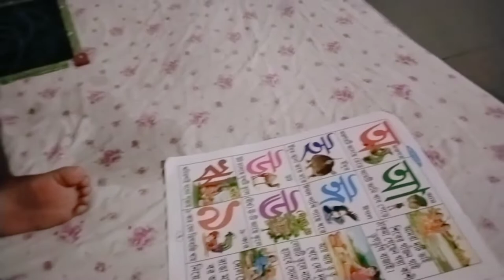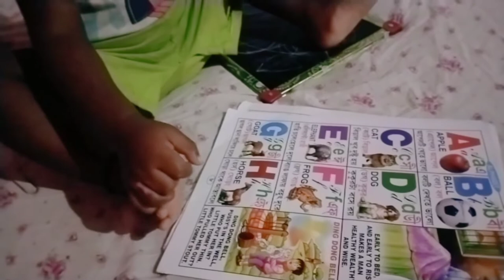আমার ছেলের dely ruting ♥️ video টা সম্পুর্ন দেখো 🙏🥺 subscribe my channel 🙏♥️